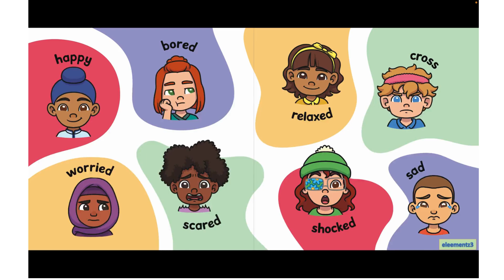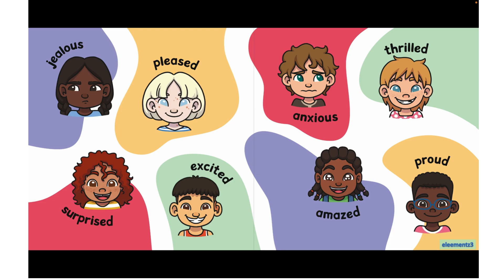Story time: The Feelings Fair: Vocabulary for Expressions.